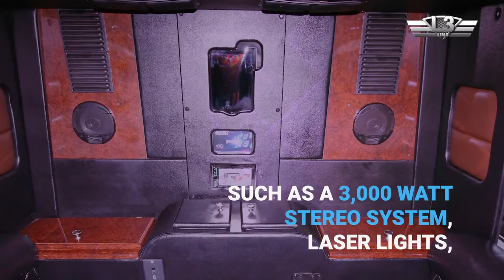The Benz: Small But Mighty - L3 Limo - Party Bus Tampa 2022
The Benz might be the smallest ride in our fleet, but it sure does pack a punch!

The Battisti Custom Mercedes Benz Sprinter can seat up to 13 passengers. It is fitted with limo-style leather seating and complete with amenities such as a 3,000 Watt stereo system, laser lights, 32-inch flat-screen TV, CD, DVD, and MP3 audio capabilities. It even has a color-changing ceiling!

The Benz is the perfect transportation for VIPs coming over for corporate events or touring around Tampa's scenic spots. It's also an excellent ride for club-hopping with your friends or a date night with your significant other. The Benz also comes with a partition for those who want a little more privacy during their trip.

OUR FLEET OF PARTY BUSES IN TAMPA FL

- The H2, an 20-guests Party Bus -